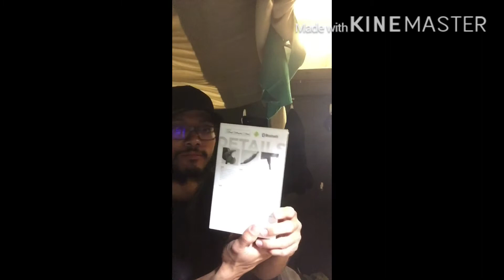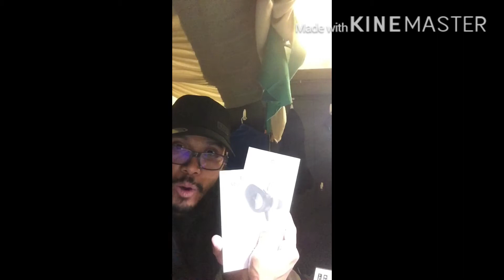BOSE soundsport unboxing!!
BOSE soundsport unboxing!!! Swabe sa ears!!